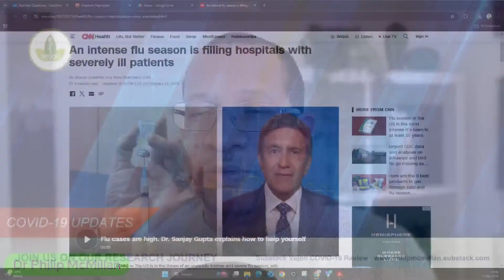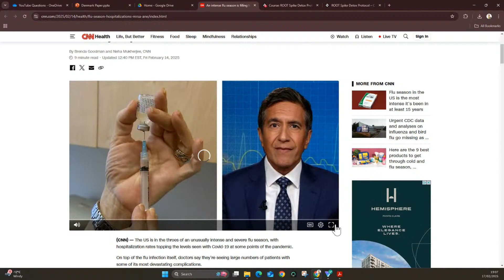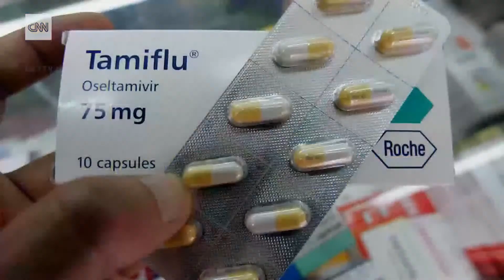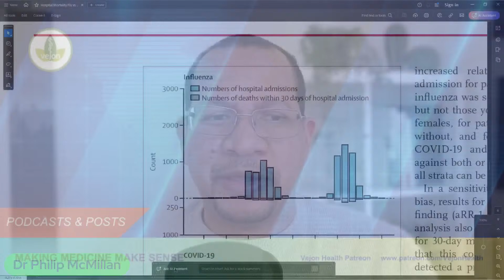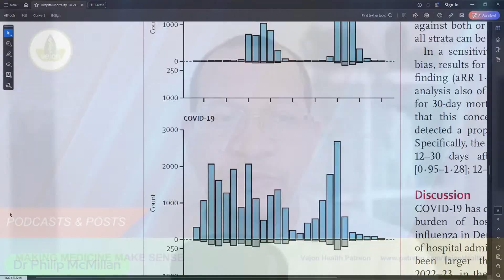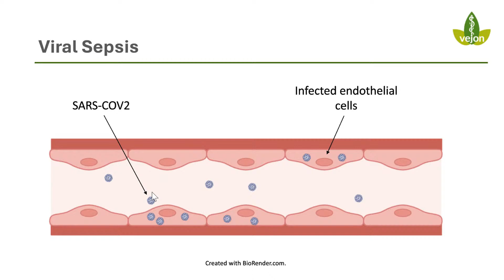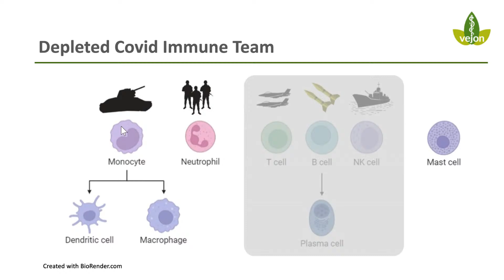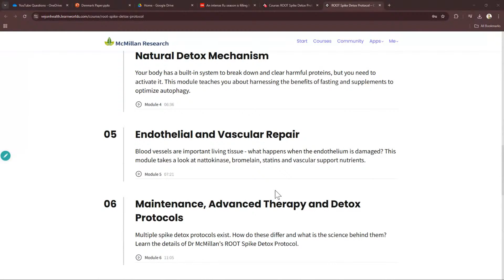Is COVID SUPERCHARGING This Year's Flu Season?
As the COVID-19 pandemic continues to evolve, many are wondering if it's having an impact on this year's flu season. In this video, we'll dive into the latest reports and explore the possibility that COVID-19 is actually supercharging this year's flu season.

From the potential for co-infections to the increased risk of severe illness, we'll examine the evidence and what it means for public health. Don't miss this important discussion on the intersection of COVID-19 and the flu.

Free Excerpt from Disease X: Are you Prepared?